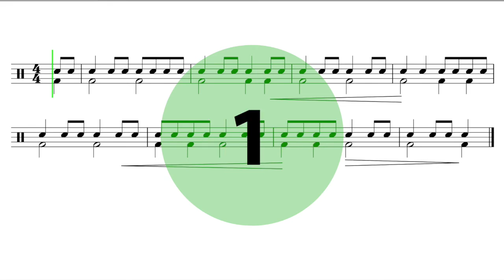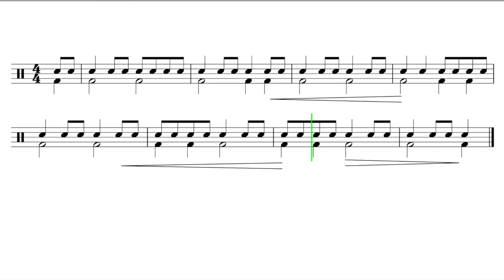Let's Play "Loch Lomond" - Percussion